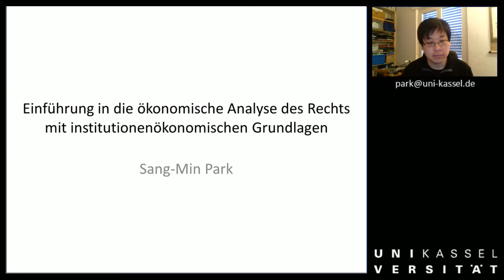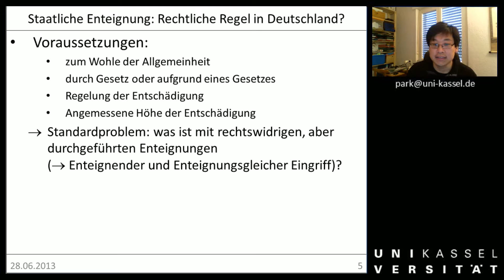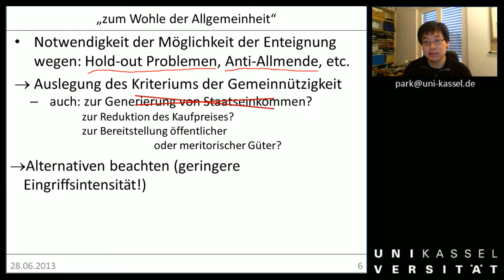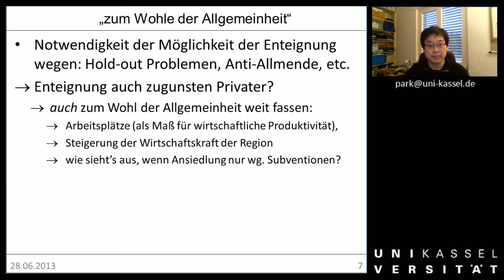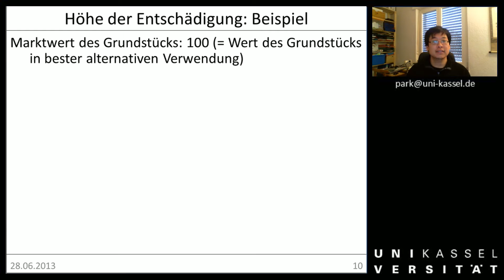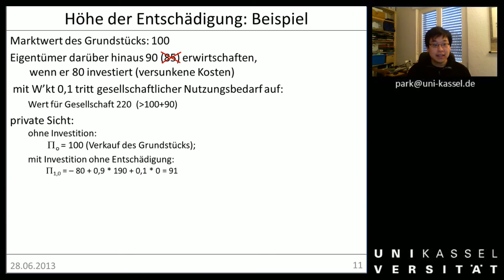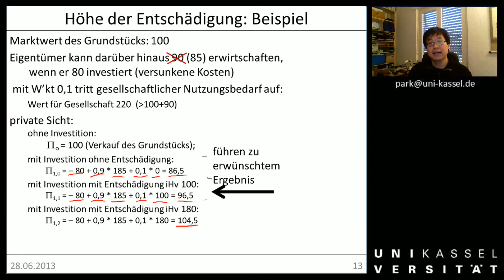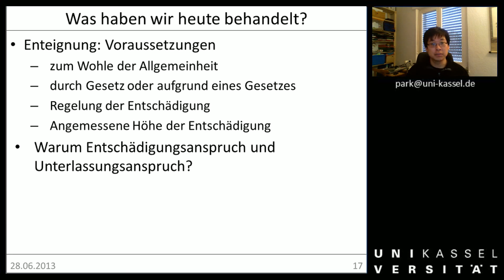empfehlenswert ÖAR 1 Sitzung 21 Enteignungen Rezension